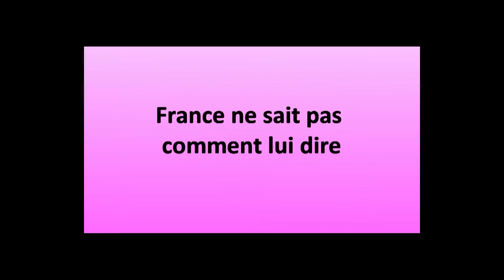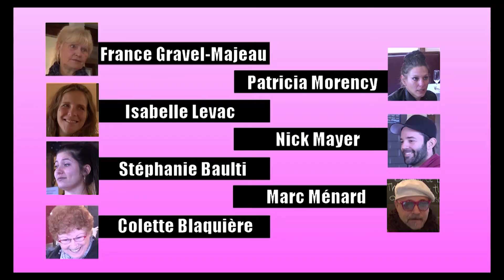3filles Resto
Patricia et Isabelle essayent d'aider France à casser de Paul. Elles  se retrouvent prisent en mauvaise posture lorsque France arrive plus vite que prévue à son rendez-vous dans un resto. Avec France Gravel-Majeau,Patricia Morency, Isabelle Levac, Nick Mayer et Marc Ménard. Caméra: Michel Lebrun et Richard Plaisance. Montage,scénario et réalisation: Pierre Charbonneau